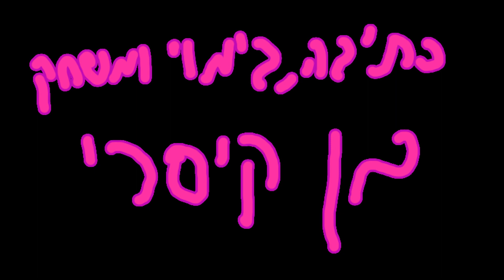תומר בלגה הרס לי ת'חיים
יום הדין הגיע.